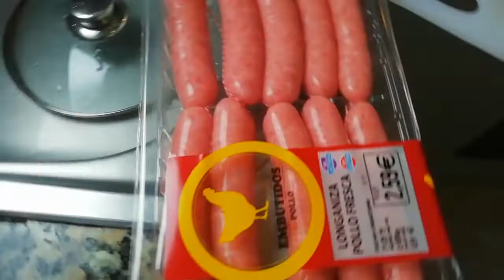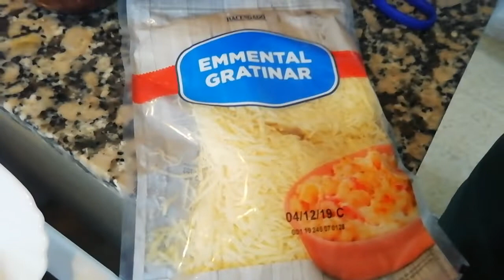CICIPI MASAKAN BULE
Makroni ala Spanyol.